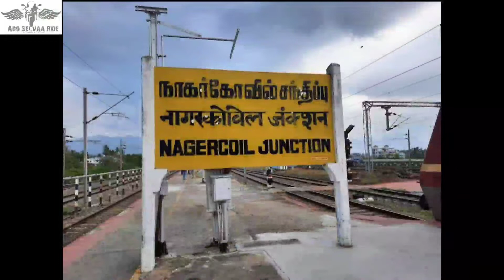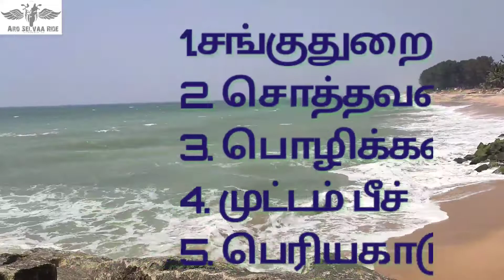கன்னியாகுமாரி போனா மிஸ் பண்ணாதீங்க | Sanguthurai beach | சங்குதுறை பீச் | KANIYAKUMARI